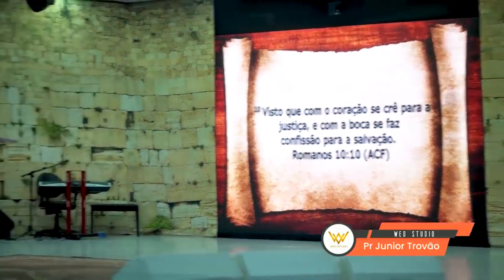TESTEMUNHO DO CORONEL DA POLÍCIA - MUITO FORTE ll Pastor Junior Trovão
Pr. Junior Trovão® |